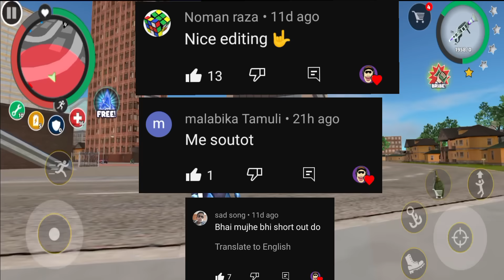DRIVE ROBOT CAR In Rop Hero Vice Town | Zaib